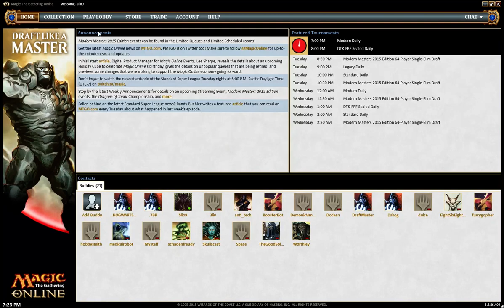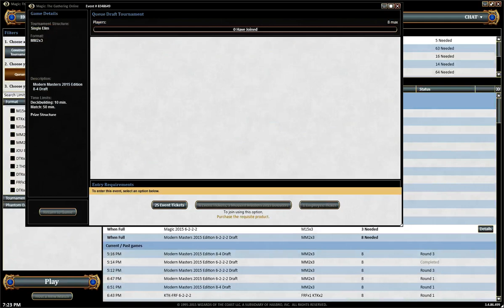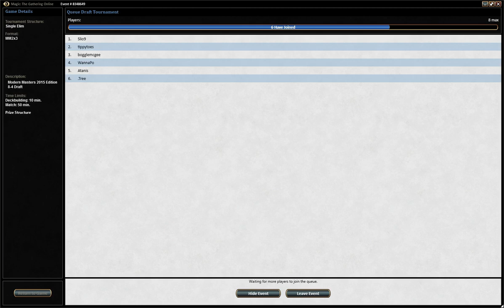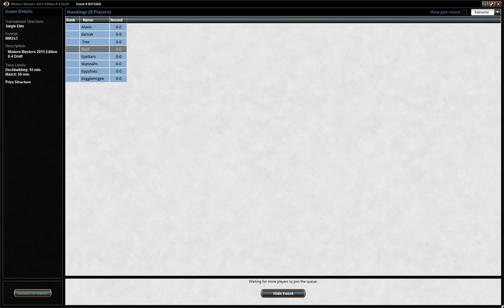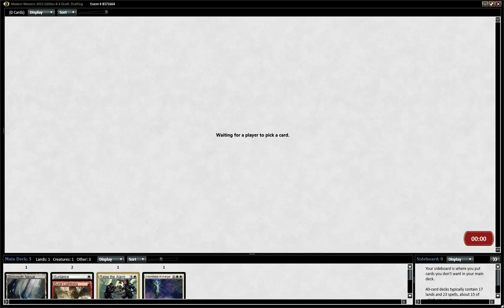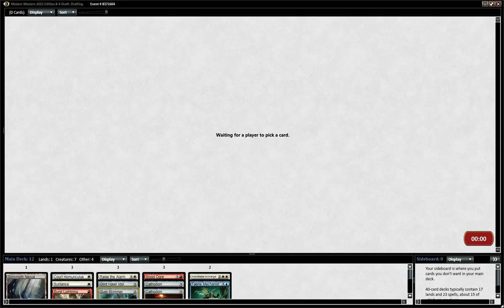[Archive Magic 156] Modern Masters 2: Modem Masters - 1 / 2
Special Guests Kaz and Gnome
While we wiggle at multiple colors, the power of Affinity drives us forward